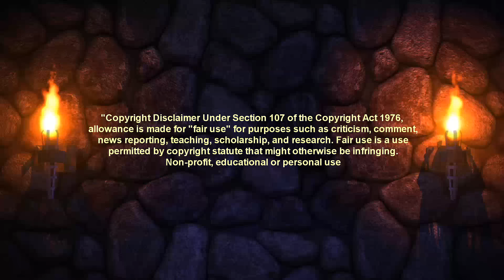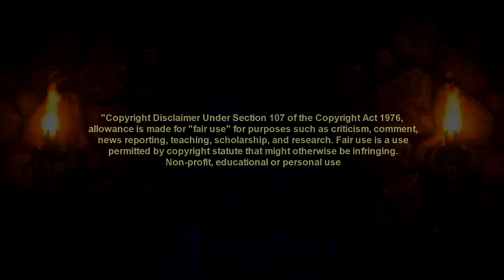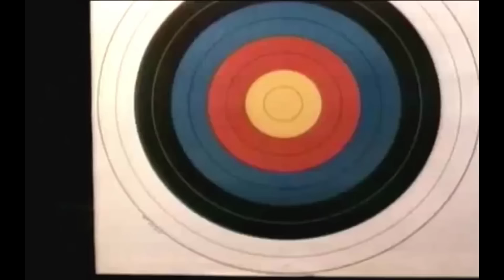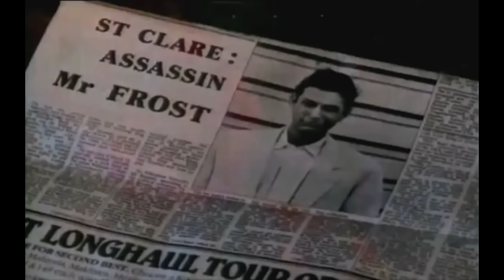New Castle After Dark presents Mr. Frost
He hasn't spoken in two years. No one knows his identity. Officially he doesn't exist but 24 corpses do. Call evil by its proper name...